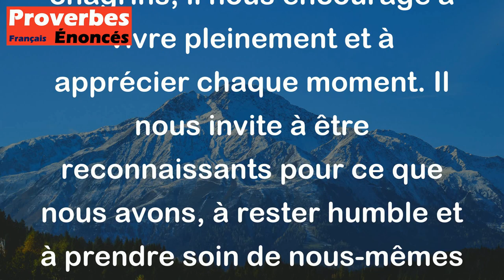Proverbe Sanskrit - Chaque jour, en nous levant, nous devons penser qu'un grand danger nous menace,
Ce proverbe sanskrit souligne l'importance de la conscience de notre propre mortalité et de l'incertitude de la vie. En nous rappelant que chaque jour peut apporter son lot de dangers, de maladies ou de chagrins, il nous encourage à vivre pleinement et à apprécier chaque moment. Il nous invite à être reconnaissants pour ce que nous avons, à rester humble et à prendre soin de nous-mêmes et de nos proches. C'est un rappel de la fragilité de la vie et de l'importance de vivre dans le moment présent.